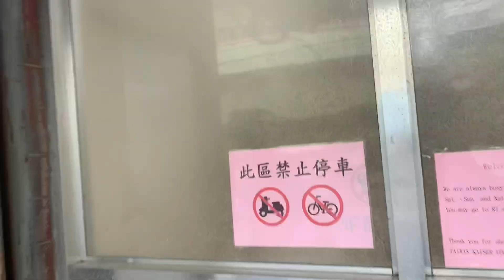Kaiser Chocolate Murang chocolate Pambagahe Sa Nankan Taoyuan